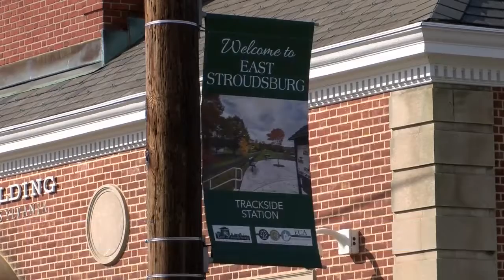East Stroudsburg Anniversary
happy anniversary events